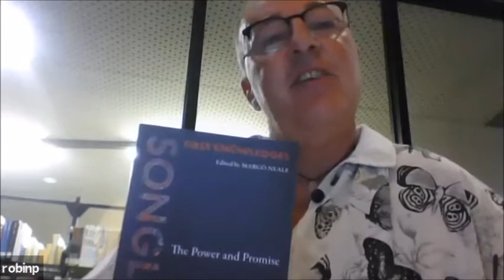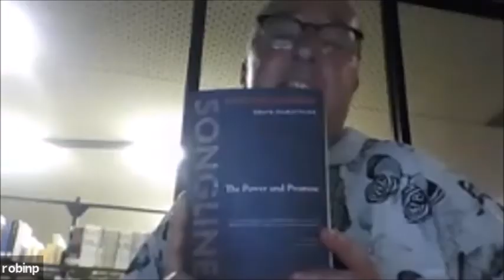Lynne Kelly & Margo Neale ~ Songlines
Weaving deeply personal storytelling with extensive research on mnemonics, Songlines: The Power and Promise offers unique insights into Indigenous traditional knowledges robust for over 60,000 years. The authors share understandings of how these vast stores of information were encoded through song, story, art, dance and ceremony, rather than simply recorded in writing.
Lynne Kelly is a science writer whose field of research is the memory methods used by those who depended on their memories for knowledge.
Margo Neale is the head of the Centre for Indigenous Knowledges, senior Indigenous curator, and principal adviser to the director of the National Museum of Australia.
Songlines: The Power and Promise is the first of six books in Thames & Hudson Australia's First Knowledge series, all edited by Margo Neale.